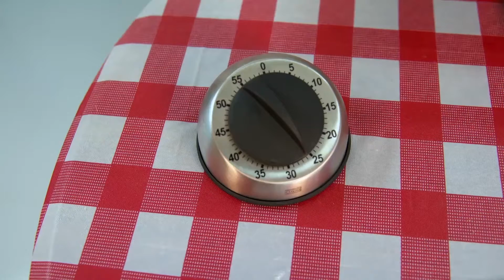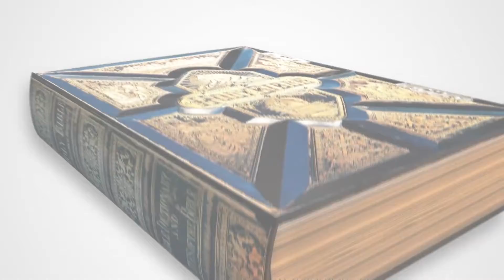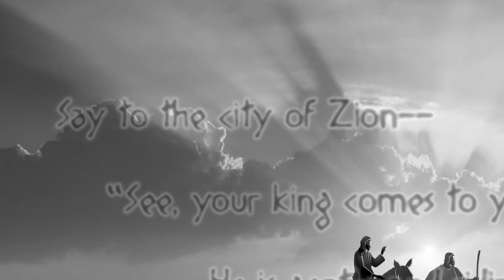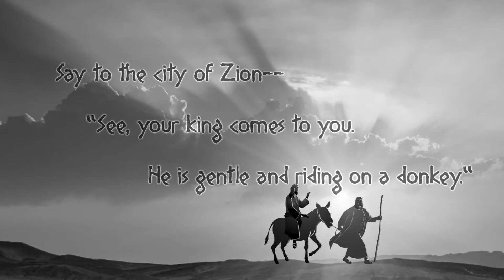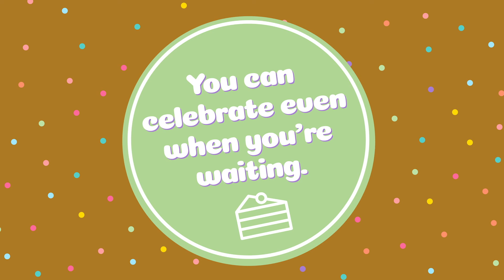BCC Kids K-5 3/28